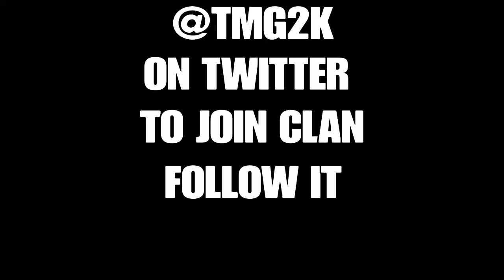NEW BEST NBA 2K20 OUTFITS! BEST OUTFITS DRIP TOO HARD ALL OF 2020!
TWITTER @TMG2K & @SwaggyG13